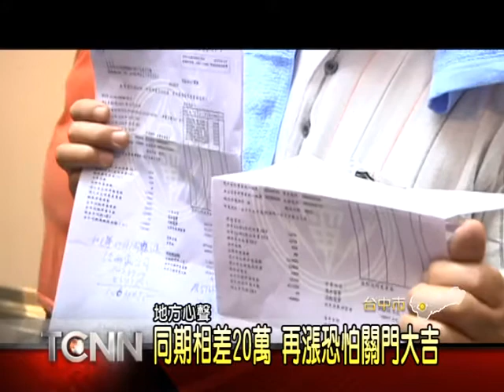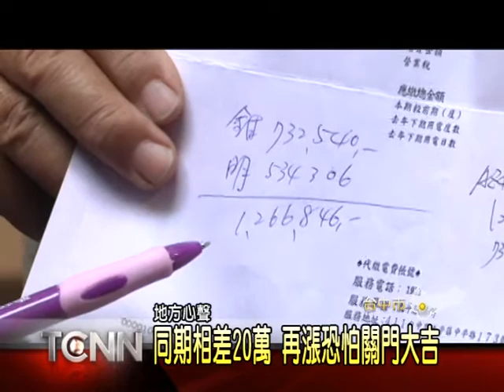大台中新聞-中市李麗華泣求緩漲電價0514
政府十月將再調整電價，中小企業老闆真的心驚驚，因為自從去年電價調漲後，每個月的開銷都增加不小，像是有位鐵工廠老闆就表示，他101年11月份的電費，和前年同期相比，就多了20萬元，若電價再漲，恐怕就要關門大吉，為此市議員李麗華，是率領產業界向總統喊話，盼電價凍漲，否則台灣將會失去競爭力。「以上新聞可從哈TV APP收視」